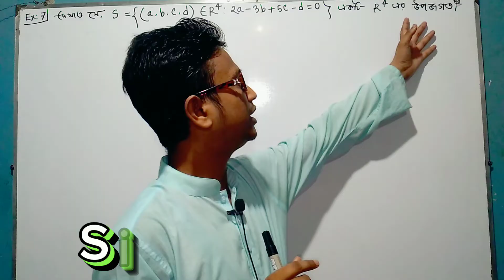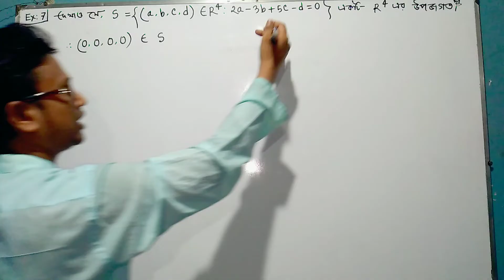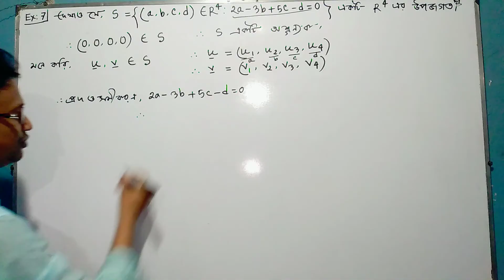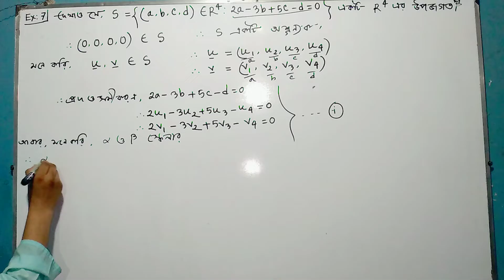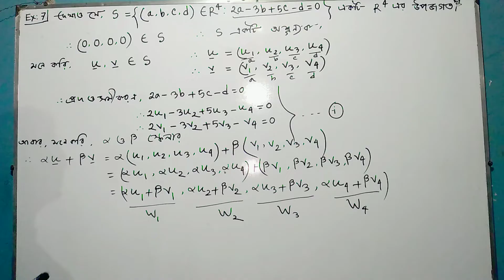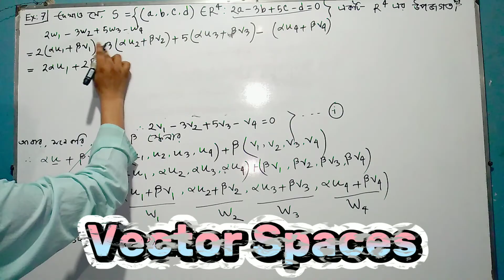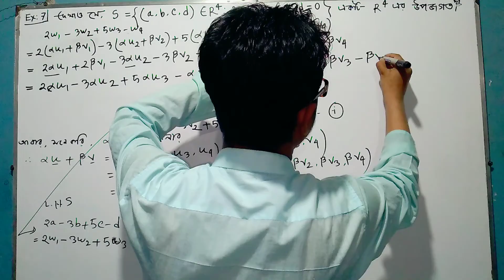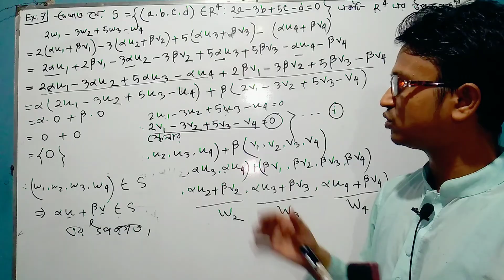ভেক্টর জগত||Part-02||Bsc||Honours||linear algebra chapter 5(A)||vector spaces in bangla tutorial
💯.আল্লাহু আকবার

গুরুত্বপূর্ণ ক্লাস গুলো দেখে নিন এখনি।আর যদি গুরুত্বপূর্ণ প্রশ্নের সমাধান এই চ্যানেলে না থাকে তবে,অর্ডার দিন আপনার কাঙ্খিত প্রশ্নটির সহজ সমাধান নেওয়ার জন্য। কমেন্টস করুন..এভাবে👇👇👇👇👇👇👇👇👇👇👇👇👇👇👇👇

1.Board Book Name:

2.Chapter:

3.Example:

4.Page:

5.Apnar Name:

6.Apnar University/College Name:

Send👆👆

👇👇 Comments Reply ar jonno kicukhon apekkha korun.

ভেক্টর জগত-5(A) ||Vector Spaces

Linear Algebra ||Chapter 5(A)||ভেক্টর জগত-(A)||Bsc||Honours||vedio👨‍🏫👩‍🏫 Part-01.01

Linear Algebra ||Chapter 5(A)||ভেক্টর জগত-(A)||Bsc||Honours||vedio👨‍🏫👩‍🏫 Part-04

Linear Algebra ||Chapter 5(A)||ভেক্টর জগত-(A)||Bsc||Honours||vedio👨‍🏫👩‍🏫 Part-05

Linear Algebra ||Chapter 5(A)||ভেক্টর জগত-(A)||Bsc||Honours||vedio👨‍🏫👩‍🏫 Part-06

Linear Algebra ||Chapter 5(A)||ভেক্টর জগত-(A)||Bsc||Honours||vedio👨‍🏫👩‍🏫 Part-07

Linear Algebra ||Chapter 5(A)||ভেক্টর জগত-(A)||Bsc||Honours||vedio👨‍🏫👩‍🏫 Part-08

Linear Algebra ||Chapter 5(A)||ভেক্টর জগত-(A)||Bsc||Honours||vedio👨‍🏫👩‍🏫 Part-09

Linear Algebra ||Chapter 5(A)||ভেক্টর জগত-(A)||Bsc||Honours||vedio👨‍🏫👩‍🏫 Part-10

vector space examples,vector space model
ভেক্টর স্পেস কি,vector in-space,vector space bsc 2nd year,vector space bsc 3rd year
vector space honours 1st year,vector space
vector space bsc 2nd year,vector space
vectors,binary operation,define binary operation,number of binary operation on the set a b
 algebra,definition of a field linear algebra
vector space field linear algebra,field in linear algebra pdf,examples of field in linear algebra,application of linear algebra in medical field,define field in linear algebra
 উপজগত,ভেক্টর অপারেটর,ভেক্টর যোগ,ফিল্ড
ফিল্ড কি,ফিল্ড অর্থ,অন ফিল্ড,field of,ফিল্ড কী
linear algebra chapter 5a example 7,linear algebra,linear programming problems and solutions,linear algebra chapter 5a example 9,what is linear algebra
linear algebra chapter 5a example 9,what is linear algebra,linear equations
Mathematics,vector space,definition of vector space,vector space examples
vector subspace,internal binary operation
mathematics,vector space properties
linear algebra lecture,vector space in bangla,gate mathematics previous year solved question papers,linear algebra vector spaces,vector space,internal composition,external composition
mobarok Sir Class,online class,best maths teacher,best maths teacher on youtube
BSc Mathematics, Engineering Maths,Higher

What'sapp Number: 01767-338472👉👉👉